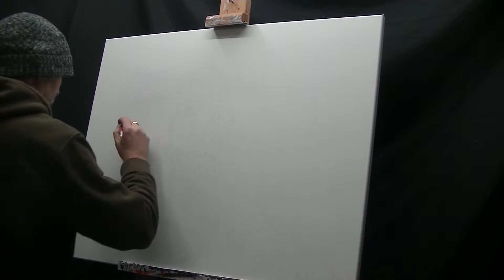The Undertaker WWE BEST BITS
Time lapse speed painting of WWE superstar The Undertaker